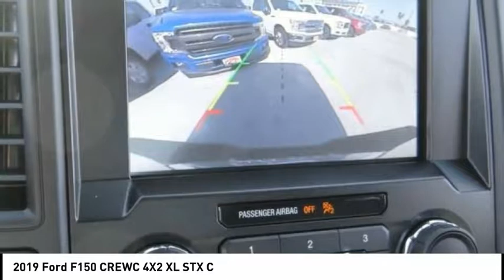2019 Ford F150 CREWC 4X2 North Hollywood,Los Angeles,San Fernando Valley,Glendale,Burbank M92638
2019 Ford F150 CREWC 4X2 XL STX C

5500 Lankershim Blvd.

SUNRISE FORD NORTH HOLLYWOOD, PROUDLY SERVING NORTH HOLLYWOOD, LOS ANGELES, SAN FERNANDO VALLEY, GLENDALE, BURBANK, AND SURROUNDING CALIFORNIA LOCATIONS THIS AGATE BLACK 2019 Ford IS EQUIPPED WITH A , AUTOMATIC TRANSMISSION, AND RECEIVES AN ESTIMATED . NORTH HOLLYWOOD CALIFORNIA 91601. Black 2019 Ford F-150 XL RWD 10-Speed EcoBoost 2.7L V6 GTDi DOHC 24V Twin Turbocharged ABS brakes, Compass, Electronic Stability Control, Low tire pressure warning, Traction control. 20/26 City/Highway MPG